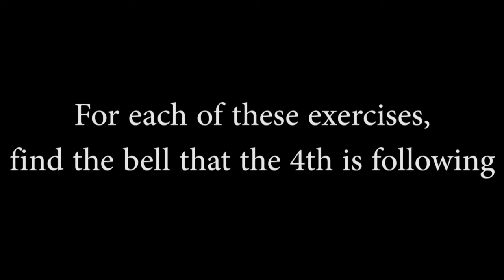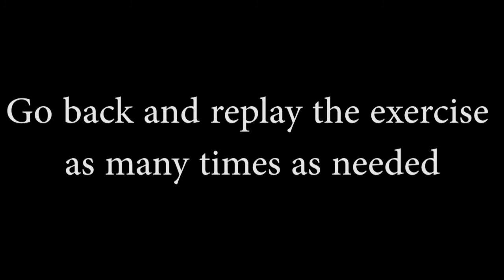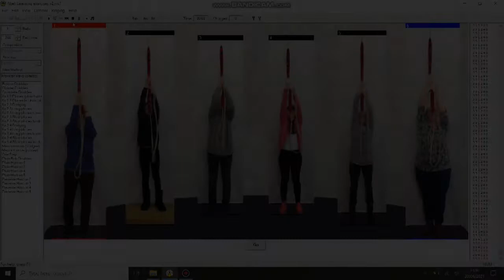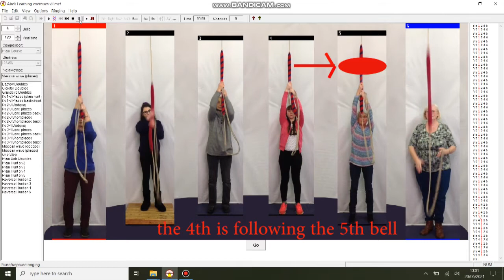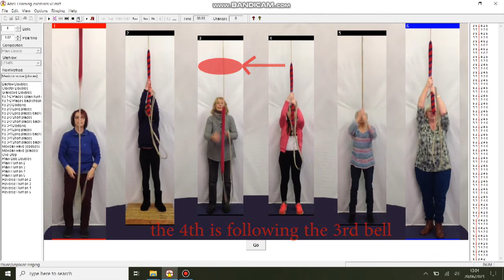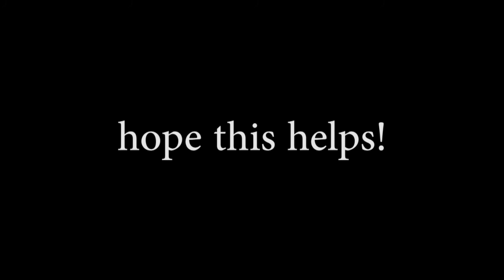Ropesight practice for ringing call changes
If you ring in a tower where call changes are called up, the main problem occurs when the bell you are currently following is called to follow you. Panic ensues as you don't know who is ringing in front of the bell you are following and therefore don't know who to follow after the dreaded call! These exercises will help practise looking for the two bells ringing in front of you so that you are prepared!